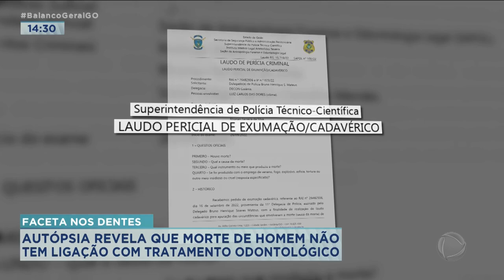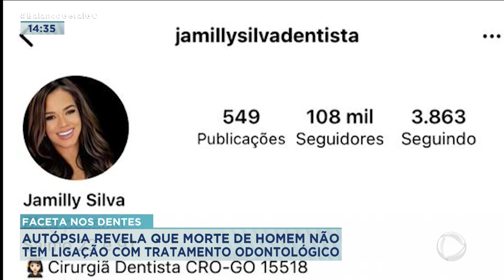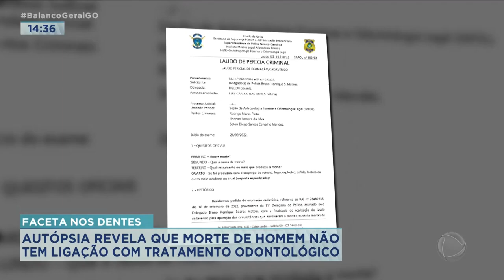FACETA NOS DENTES: AUTÓPSIA REVELA QUE MORTE DE HOMEM NÃO TEM LIGAÇÃO COM TRATAMENTO ODONTOLÓGICO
LAUDO DA POLÍCIA TECNÍCO CIENTÍFICA DIZ QUE FUNCIONÁRIO PÚBLICO QUE TEVE INFECÇÃO GENERALIZADA DEPOIS DE COLOCAR FACETAS NOS DENTES MORREU POR UMA DOENÇA CARDIOVASCULAR SEGUIDA DE INFECÇÃO. A MORTE NÃO TEVE LIGAÇÃO COM O PROCEDIMENTO ESTÉTICO.